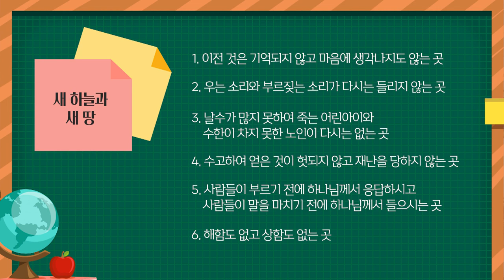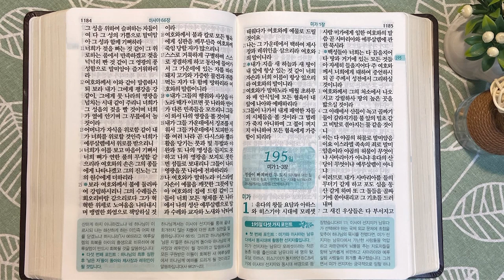사론, 새 하늘과 새 땅 | 통독성경 194일 | 이사야 64~66장 | 통박사 조병호의 1년1독 성경통독 | 성경지리와 역사를 통으로